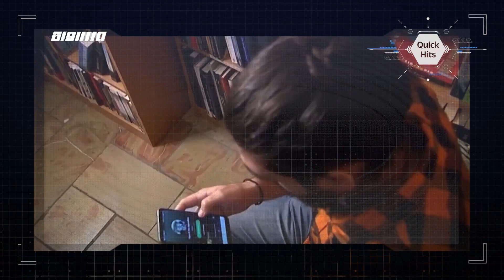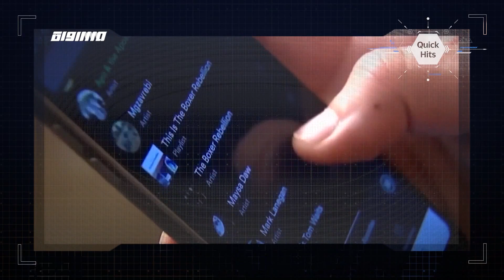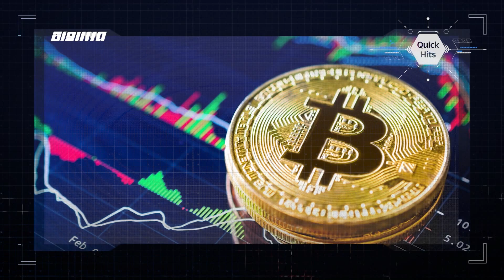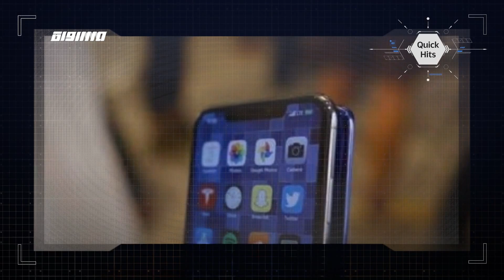فلسطينيات في مسابقة سيلكون فالي للتطبيقات !- فقرة Quick Hits - برنامج USB - حلقة 26-5-2019 -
فقرة Quick Hits ضمن برنامج USB وتناولت لهذه الحلقة  العاشرة دة مواضيع كانت كالتالي

1. فلسطينيات في مسابقة سيلكون فالي للتطبيقات !  أربع فتيات مراهقات يصلن إلى نهائيات مسابقة سيليكون فالي للتطبيقات
فازت مراهقات من نابلس بفرصة لعرض تطبيقهم للجوّال حول  الوقاية من الحرائق للمطورين في "تحدي Technovation" في مؤتمر World Pitch Summit وتوجه  أربعة أصدقاء فلسطينيين في مدرسة ثانوية ل كاليفورنيا لعرض تطبيقهم المحمول بخصوص الوقاية من الحرائق ل  قادة التكنولوجيا في سيليكون فالي ، بعد فوزهم في منافسة في نهائيات مسابقة عالمية بين أكثر من 19،000 فتاة مراهقة.
و بالنسبة لطلاب الصف الحادي عشر من الضفة الغربية ، ف  تذكرة القبول في قمة الملعب العالمية بتعني قفزة مثيرة بشكل خاص.
وقالت وسن السيد عضو الفريق "انو احنا متحمسين لأن نكون جزء من ارقى مجتمع تكنولوجيا المعلومات في العالم ، سيليكون فالي ، وين منقدر نلتقي بناس مهمين ونشوف كيف بشتغل العالم الجديد
2. إطلاق سبوت فاي الفلسطيني - تذكرة الفنانين المحليين - إطلاق سبوتيفي الفلسطيني يضع الفنانين المحليين على الخريطة
بحصد الموسيقيين الفلسطينيين أرباح سريعة من وجودهم في سبوت فاياللي التي أطلقت خدمة بث الانترنت في الشرق الأوسط وشمال أفريقيا مؤخرا
وقال سهيل نافار ، وهو موسيقي من مدينة اللد ، بشتغل كمسؤول تحرير وموسيقى وموسيقى عربية رائدة في خدمة البث "إن المركز العربي بوفر منصة فريدة من نوعها تجمع بين كافة الثقافات والإبداعات العربية ، في الماضي والحاضر".
Spotify هي أول شركة تدشين كبيرة بتطلق برنامج خاص بالأراضي الفلسطينية المحتلة ، الاشي اللي بسمح للفنانين المحليين بالوصول إلى جماهير عالمية جديدة على الرغم من التحديات المحلية.
"كفنانين فلسطينيين ، بنواجه  الكثير من القيود. بوقل بشار مراد ، وهو مطرب فلسطيني مقره القدس الشرقية ، وقال إن سبوت فاي بيساعده في الاستماع إلى موسيقاه.
بعد الإطلاق ، زاد أتباعي الشهري (على سبوت فاي) من 30 إلى شيء مثل 6500 ، ”أضاف مراد.
3.  وصلت فلسطين - الفلسطينيون يستخدمون البيتكوين للعمليات عبر الحدود وسط النزاع
بالنسبة لمجتمع صغير ولكنه متنام من المستخدمين في الأراضي الفلسطينية في قطاع غزة والضفة الغربية ، صارت بيتكوين شريان حياة .
ويقدر أحمد إسماعيل ، المحلل المالي في غزة ، أنو في هناك ما بقل عن 20 مكتب "للتبادل" غير رسمي. يساعد إسماعيل نفسه 30 عميلاً على استخدام Bitcoin لشراء الاستثمارات في الخارج ، مثل الأسهم ، وين ما في  بدائل محلية لوضع الأموال في العمل.
وقال أحد تجار العملات هذه في غزة ، أنه ساعد حوالي 50 عائلة في الشهر في شراء ما قيمته 500 دولار من البيتكوين في المتوسط ​​لإرسال الأموال إلى الخارج أو التسوق عبر الإنترنت.
"بيتكوين ، في رأيهم ، هو أرخص وأكثر أمنا ، وأسرع" ، قال. لا شيء يعمل مع البنوك الفلسطينية. محافظ البيتكوين هي بنوك بديلة.

4. الشاحن العكسي – ثورة جديدة في عالم الهواتف ! آبل تخطط لإدراج تقنية الشحن العكسي الثورية في أجهزتها
تقنية حديثة جديدة بدات تظهر في الهواتف الذكية وهي تقنية الشحن العكسي واللي من خلالها يمكن استخدام الشحن الموجود في جهاز ما في شحن جهاز آخر، ومن الممكن نلاقي هاي التقنية في هاتف الآيفون القادم هاي السنة!
تقنية الشحن العكسي ما  بتعتمد على أية توصيلات سلكية بين الجهازين (الجهاز اللي بوفر طاقة الشحن والجهاز المشحون) إنما بتعتمد على الشحن اللاسلكي بحيث رح يعمل الجهاز الأول كقاعدة شحن للجهاز الثاني بشرط أن يكونو الاتنين بدعمو الشحن اللاسلكي.
جدير بالذكر أنو شفنا هديك التقنية بالفعل في بعض هواتف هواوي مثل Huawei Mate 20 Pro وهواتف سامسونج Galaxy S10 الجديدة، واللي بعود الها سبق تضمين تقنية الشحن اللاسلكي العكسي في أجهزتها.
5. شو لازم تعمل مشان تنجح ب الستارت اب تبعك ؟ السبيل للدخول إلى مصاف الشركات الناشئة الناجحة
يبدو المشهد العام للشركات الناشئة في منطقة الشرق الأوسط مزدهر وواعد، بحيث بدأ العديد من الأشخاص بترك وظائفهم الثابتة اللي بتفوت دخل مرتفع للمغامرة بإرساء شركات ناشئة خاصة فيهم بهدف إما انتاج بضائع أو تقديم خدمات تتسم بالابتكار.  إلا أنو اغلبية الشركات الناشئة ما بنكتبلها النجاح في مسيرتها.

لمتابعي قناة مساواة الفضائية - تسجيل حلقة 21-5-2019 على قناة اليوتيوب الرسمية
برنامج برنامج USB مع هانا زياد نتحدث من خلاله في موضوعات تكنولوجية كثيرة ومتنوعة وضيوف مميزين كل حلقة .

Downlink frequency -  الترد :
12645 MHZ

Polarity  - الاستقطاب:
Horizontal

Symb.Rate - معدل الترميز:
27.500  MS/s

FEC - تصحيح الخطأ :

5/6

DL: 11958 H
SR: 27500
FEC: 5/6

48_#
‫#‏فلسطين_٤٨‬
‫#‏فلسطين_48‬
‪falasteen_48#‎‬
‫#‏عرب_٤٨
‪‎arab_48#‬
‫#‏تواصل‬
‫#‏اكسر_حصارك‬
‫#‏بلشنا_نرجع‬
‫#‏شعب_واحد‬
 ‪#‎mosawah‬
‪#‎Equality‬
‪#‎égalité‬
‫#‏مساواة‬
‫#‏حق‬
‫#‏عدالة‬
‫#‏تساوٍ‬
‫#‏تعادل‬
‫#‏تماثل‬
‫#‏تسوية‬
‫#‏معادلة‬